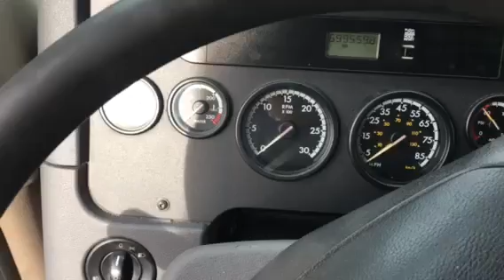Freightlinet Cascadia DD15 engine problem - ROD and MAIN bearings bad.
Completely rebuild this engine, few days it was fine, but now it has strange noise and its stops by itself.